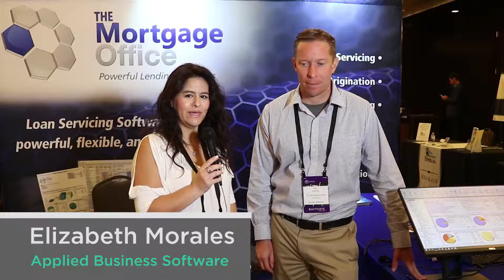The Mortgage Office at Captivate West 2018 Private Lending Conference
Elizabeth Morales and Eric Gerwig from Applied Business Software (The Mortgage Office) attended the Captivate West 2018 Private Lending Conference in Las Vegas and shared some company updates. Applied Business Software makes The Mortgage Office which is a loan origination software used by many of the private money lenders that attended the event.

This video was shot and produced by Private Lender Link while attending the Geraci Captivate West 2018 Conference at the Cosmopolitan Las Vegas on August 28, 2018.